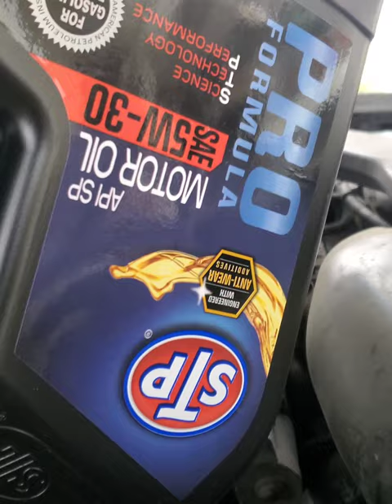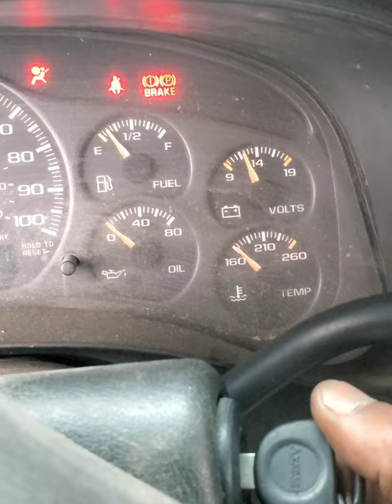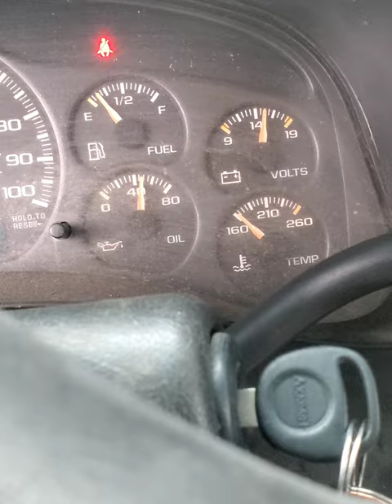GM 5.3 OIL PICK-UP TUBE O RING REPLACEMENT